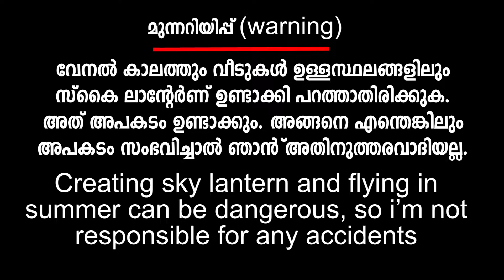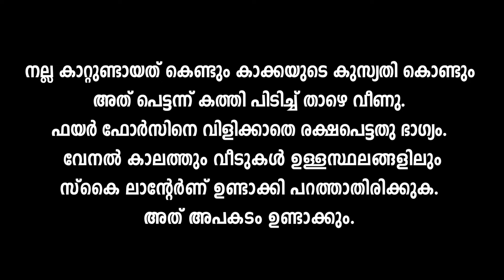Sky Lantern funny accident| സ്‌കൈ ലാന്റേര്‍ണ് ഉണ്ടാക്കി പറത്തിയതാ കാക്ക കൊത്തി താഴേക്കിട്ടു.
കൂടുതല്‍ ടെക്ക് ,ലൈഫ് ഹാക്ക്,ടുടോറിയല്‍,ഗാട്ജറ്റ് റിവ്യു,മുതലായ എല്ലാ വീടിയോകള്‍ക്കു ഈ ചാനല്‍ ഫ്രീ ആയിട്ട് സബ്സ്ക്രൈബ് ചെയ്യു